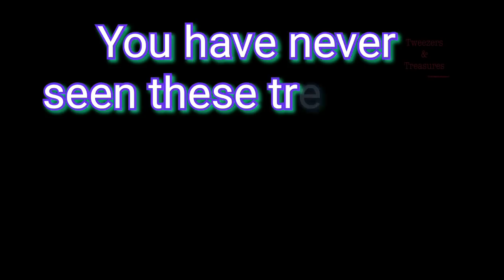Part 2. Ingrown Treasures: A Fish & Flip Flops 😍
PART 2. The Plucking of my ingrown treasures!